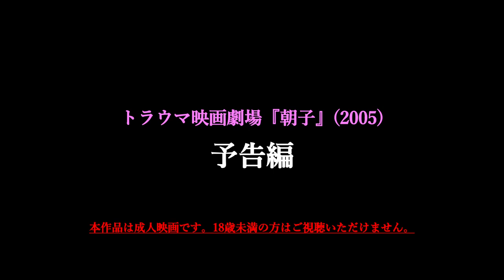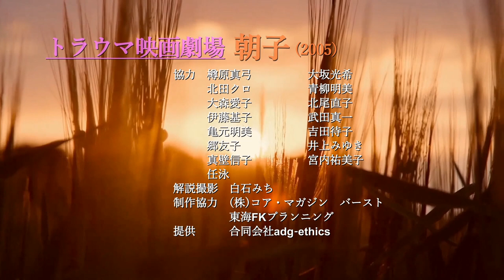トラウマ映画劇場『朝子』(2005)予告編２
トラウマ映画劇場『朝子』(2005)
【75分/日本映画/2024/カラー/R-18成人映画】

2005年に製作され、かつては横須賀・金星劇場や静岡小劇場などの成人映画館でロードショー公開を果たしその後渋谷アップリンクなどでも上映された自主製作ピンク映画『朝子』。昭和時代の成人映画に敬意を表して制作されたこの作品を、新たに再構成、タイトルも【トラウマ映画劇場『朝子』(2005)】と題され、この度2日間限定で名古屋シアターカフェにて独占公開いたします。監督は、記録映画『ZONE/存在しなかった命』、『アジア犬肉紀行』、『動物愛護法』、そして劇映画『佇むモンスター』などで知られる北田直俊。
この異色の18禁成人映画『トラウマ映画劇場『朝子』(2005)』は、一人の主婦が自身の生命の絶えゆく瞬間までを大胆に描き出しています。
【この作品は2000年代前半に開発された24P対応の業務用DVカメラで　制作されています。当時のDV画質を反映した貴重な映像資料という　観点からもお楽しみいただけます。　また、本作品は成人向けの映画です。　18歳未満の方の入場はできません。】

出演：村井美波子　宮沢仙吉　ホリケン。　シベリア文太　大木裕之
　　　萩野祥子　小関敦子　田口朋毅　小澤発情　天才ナカムラスペシャル
解説：横瀬智也
製作：蝸牛プロダクション、コアマガジン バースト

監督：北田直俊
1968年生まれ。映画編集の大家、鈴木晄氏のもとでフィルム編集技術を学びながら四谷イメージフォーラムで実験映画にも没頭する。18歳のときに制作した8ミリ映画が日本テレビ主催の日本映像フェスティバルで優秀賞を受賞。その後、25歳から10年間ほぼ独力で35ミリ長編映画『イヌ』を制作。2011年の福島原発事故では、置き去りにされた多くの動物たちの姿を記録し、以後日本の動物福祉問題に取り組む。
最近作は、社会派ホラー『佇むモンスター』(90分)。